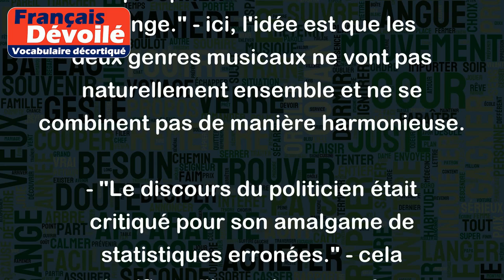Amalgame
Le mot "amalgame" signifie une union ou un mélange de différentes choses, souvent de manière incohérente ou inappropriée. Par exemple :
- "L'amalgame de musique classique et de hip-hop dans cette chanson est étrange." - ici, l'idée est que les deux genres musicaux ne vont pas naturellement ensemble et ne se combinent pas de manière harmonieuse.
- "Le discours du politicien était critiqué pour son amalgame de statistiques erronées." - cela signifie qu'il a mal regroupé ou mélangé des données pour servir sa propre agenda.
- "Le livre fait un amalgame d'histoires vraies et de fiction." - ici, l'idée est qu'il y a un mélange des deux types de texte qui peut être confus pour le lecteur.
Dans tous ces cas, "amalgame" est utilisé pour signaler qu'il y a une certaine confusion ou un mélange qui ne fonctionne pas bien.